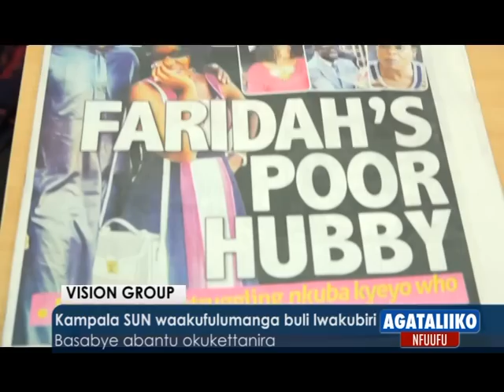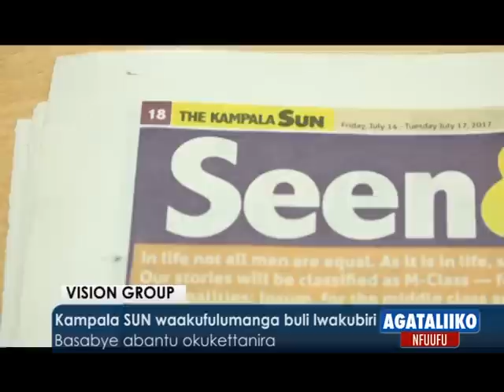Ekigwo ggumbya kitongozeddwa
Kitandika nga 13/08/2017 okwetotoola amasaza.

Reporter: Obeid Lutale and Judith Naluggwa